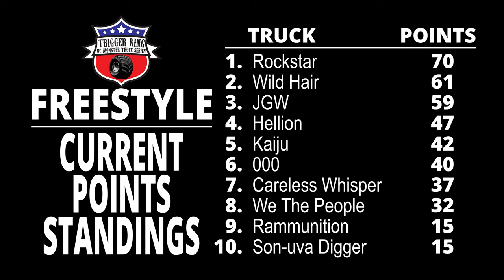R/C Monster Truck Freestyle - Aug.13, 2023 Trigger King R/C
High flying freestyle from our August 13, 2023 event at jbscalegraphics.com Field Of Dreams Raceway!